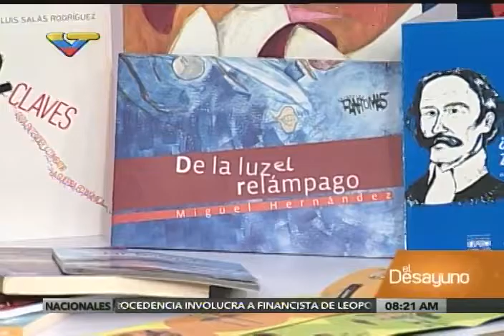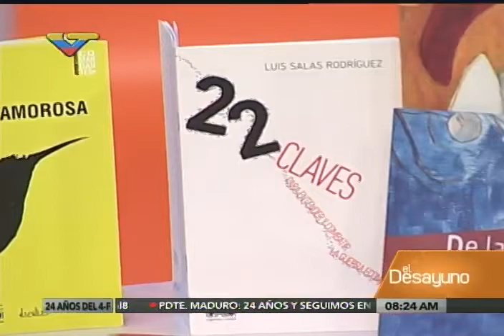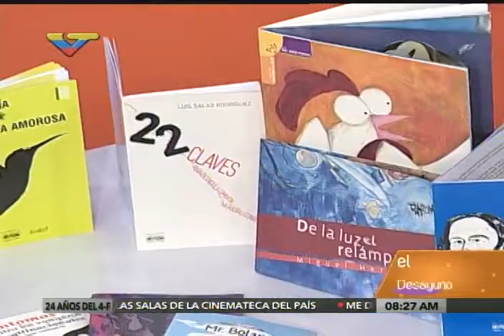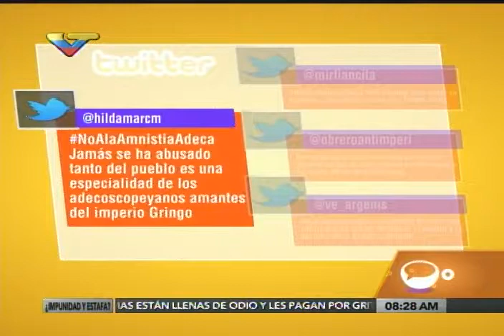Giordana García, Pdta Editorial El Perro y La Rana sobre sus 10 años, en El Desayuno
Programa El Desayuno de VTV, 5 de febrero de 2016